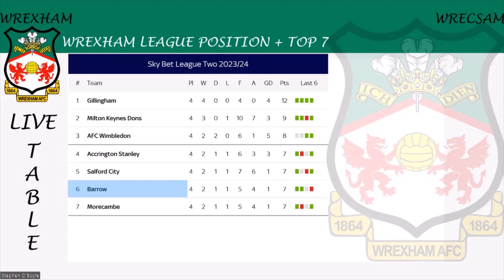BARROW AFC v WREXHAM AFC PRE GAME ENTERTAINMENT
FORM STATS NEWS OPINION & A GOOD LAUGH TO FINISH. JUST WATCH!
MUSIC JUST BREATHING BY NEFFEX / DUB COW BOY BY MK II